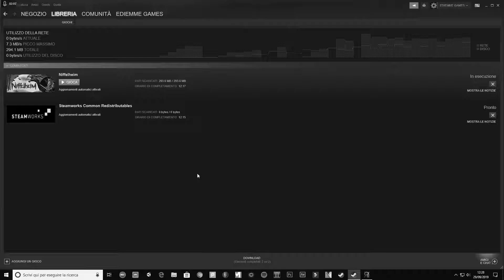NIFFELHEIM su PC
SPERO CHE IL VIDEO TI SIA PIACIUTO

ARTICOLI AMAZON IN EVIDENZA